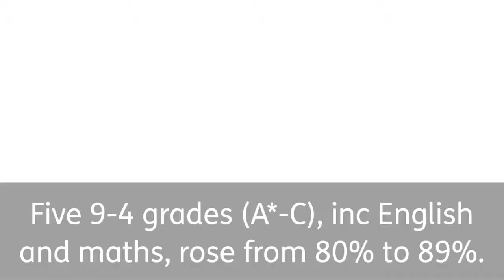GCSEs results day 2018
Hipperholme Grammar School is celebrating a fantastic set of GCSE results – recording an increase in those achieving five or more top-level 9-4 grades.

In-line with the new 1-9 grading system (nine being the highest and which applies to not all, but certain, GCSE subjects), pupils at the school in Bramley Lane, Halifax, had plenty to celebrate.

The school has reported that the number of pupils gaining the equivalent of five GCSE 9-4 grades (A*s to Cs), including English and mathematics, has increased from 80 percent in 2017 to 89 percent in 2018.